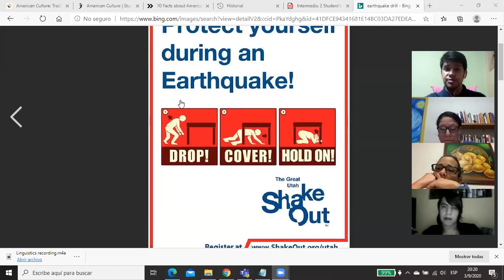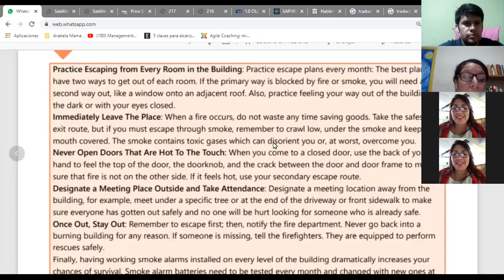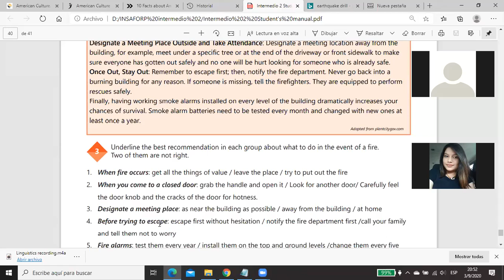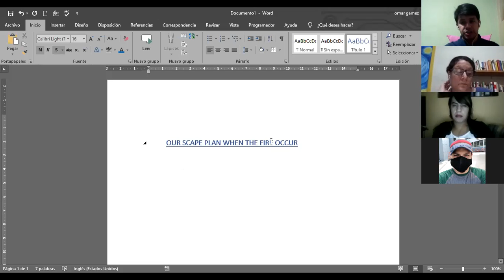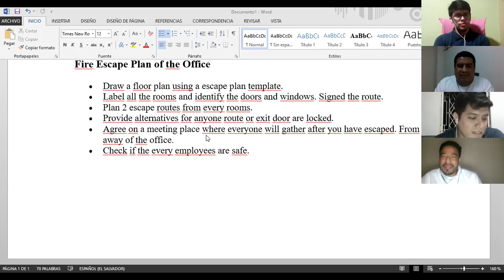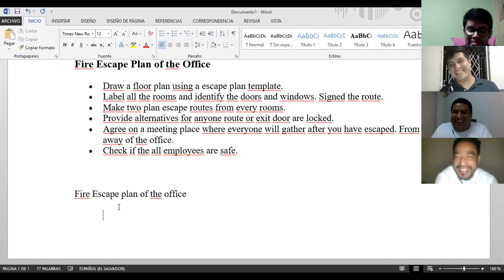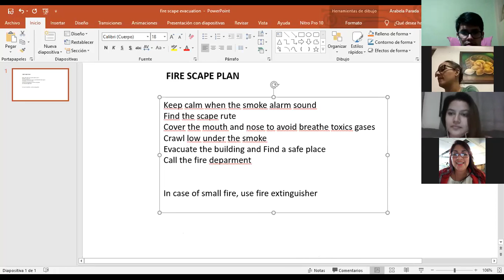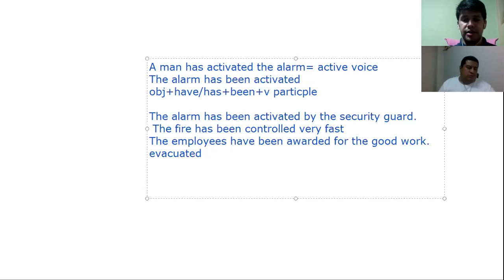Ingles Corporativo-Videoconferencia #24 Fire escape plan article anddiscussion.